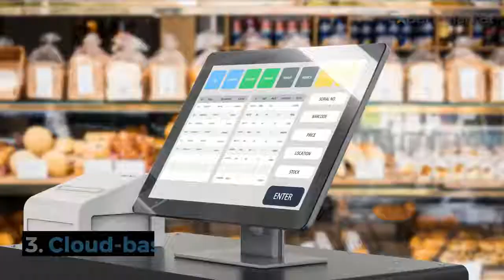What Types of EPOS Till are there? | Expert Market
There are three types of modern EPOS till: countertop systems, tablet systems and cloud-based systems.

Expert Market can help you compare suppliers and find the right EPOS till for your business.

Countertop EPOS systems are perfect for businesses in the retail sector.

Tablet EPOS systems are ideal for restaurants and bars where the point of sale is at the customer's table.

Expert Market is the UK's leading B2B marketplace, helping businesses connect with suppliers.